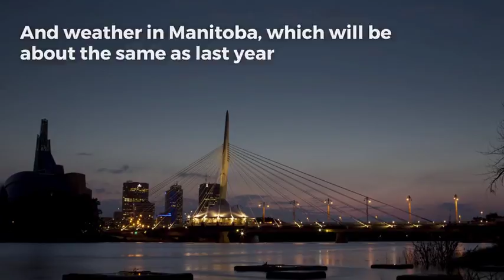It's getting hot in here: warmer than usual summer for Canada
The Weather Network says this summer will be hotter than last year It will be hottest in the west, which could lead to a higher risk of wildfires. (The Canadian Press)